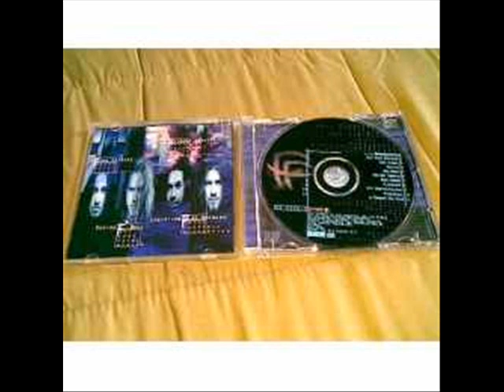Fear Factory - Self Bias Resistor (Sydney 1997)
Fear Factory Live In Sydney, Australia 27/01/97 Only audio track